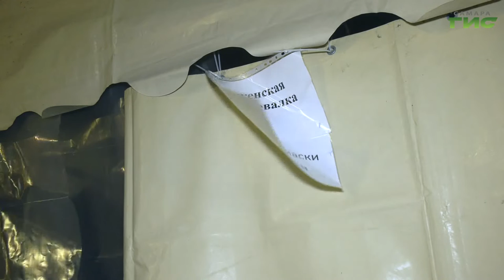Сегодня православные верующие отмечают один из главных христианских праздников — Крещение Господне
Сегодня православные верующие отмечают один из главных христианских праздников — Крещение Господне. Накануне церковнослужители освятили воду в храмах и на водоемах, а самарцы окунулись в прорубь. Всего в регионе организовали 70 мест для купаний, 50 на реках и озерах и 20 в храмах. На самарской набережной в этом году только одна оборудованная прорубь — на Полевом спуске. Насколько она безопасна, проверили  глава Самары Елена Лапушкина и начальник областного главка МЧС Олег Бойко. Наши корреспонденты расскажут подробности.